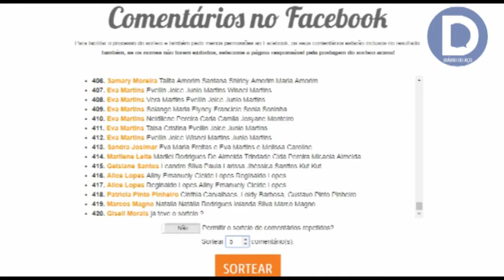Resultado do sorteio de passaportes vip para o Super Star Park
Resultado do sorteio de passaportes vip para o Super Star Park via @diarioaco